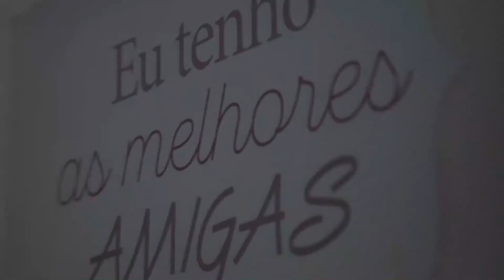MUDEI MEU QUARTO - Lu Vlogs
Oii pessoal! No vídeo de hoje eu gravei um vlog super, mega, hiper legal! Espero que tenham gostado